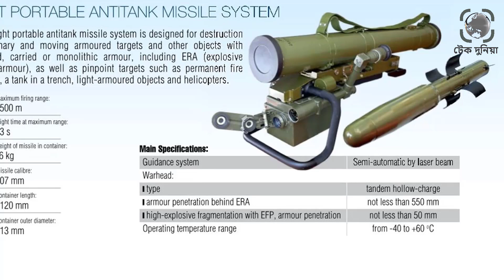মিয়ানমার সীমান্তে এন্টি ট্যাংক মিসাইল মোতায়েন করল বাংলাদেশ।বাংলাদেশ মায়ানমার সীমান্ত। টেক দুনিয়া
মায়াননারের যেকোন আগ্রাসন ঠেকাতে সীমান্তে ইউক্রেনের তৈরী এন্টি ট্যাংক মিসাইল মোতায়েন করেছে বাংলাদেশের সীমান্তরক্ষী বাহিনী বিজিবি৷ বিশ্বের অন্য যেকোন দেশের সীমান্তরক্ষী বাহিনীর থেকে বাংলাদেশের সীমান্তরক্ষী বাহিনী অনেক বেশি প্রশিক্ষিত এবং ভারী অস্ত্রধারী৷ বিজিবির এই এন্টি ট্যাংক মিসালই এই অঞ্চলে প্রথম কোন সীমান্তরক্ষী বাহিনীর হাতে থাকা এন্টিট্যাংক মিসাইল৷কিন্তু একগুলো ঠিক কি উদ্দেশ্য মোতায়েন করা হলো? কি কাজেই বা এগুলো ব্যবহার করা হবে? জানতে পুরো ভিডিওটি দেখতে থাকুন৷ মিয়ানমার সীমান্তে এন্টি ট্যাংক মিসাইল মোতায়েন করল বাংলাদেশ। বাংলাদেশের মায়ানমার সীমান্তে। টেক দুনিয়া